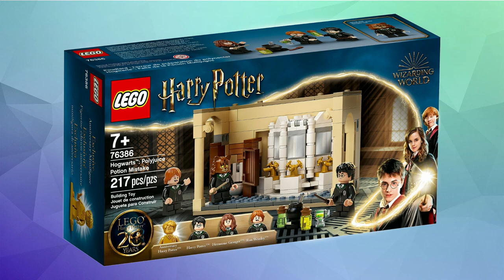LEGO 76386 Harry Potter Hogwarts - Misslungener Vielsaft-Trank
Misslungener Vielsaft-Trank Set zum 20. Jubiläum mit Harry als goldene Minifigur